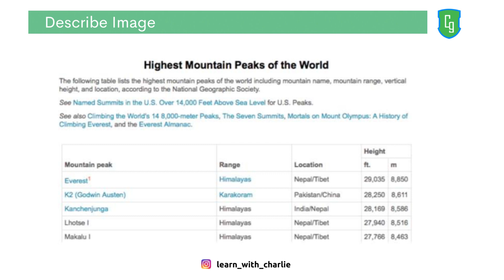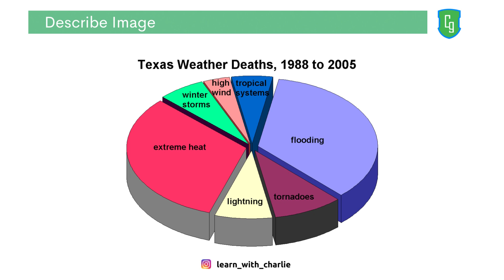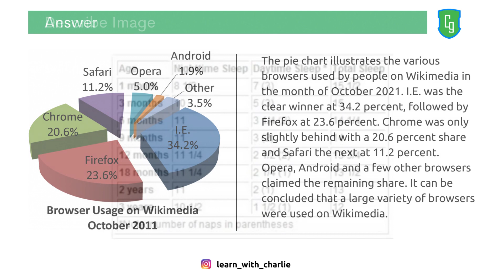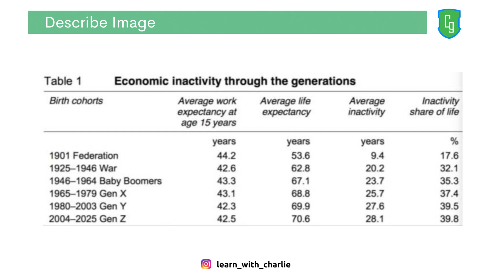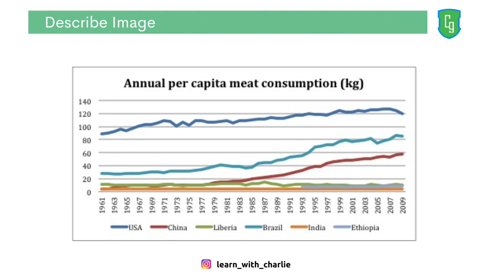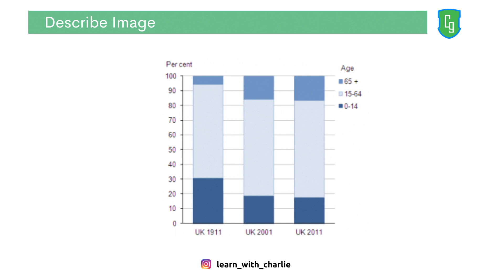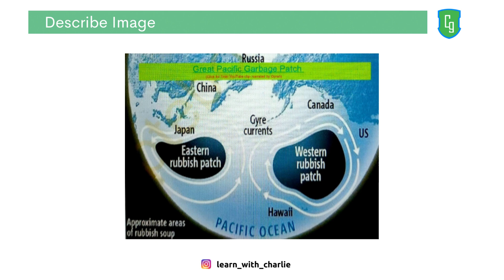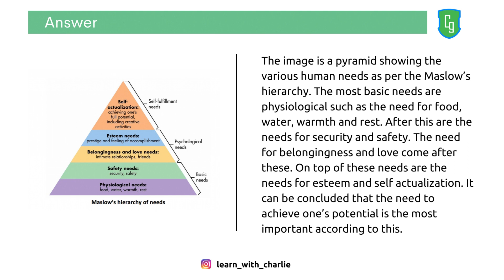Speaking Describe Image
ADDRESS -
76-R, Model Town Rd, opp. Sanatan Dharam Mandir, near dominos, Friends Colony, Panipat, Haryana 132013.

Good Luck !!!